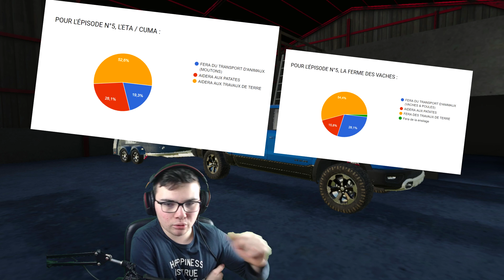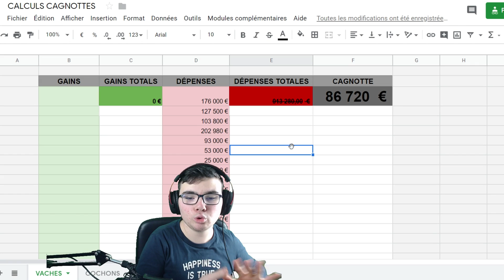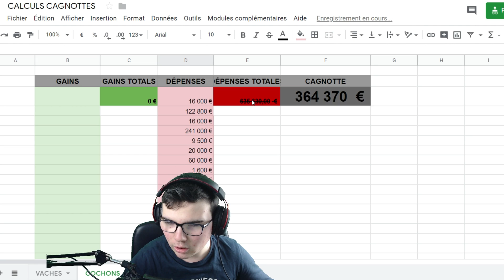ON TRANSPORTE LE BÉTAIL ET ON TRAVAIL LA TERRE ! [LA COMPÉTITION AGRICOLE - EP05 - MULTI - FS19]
On se retrouve pour l'épisode n°5 de notre série multi !
Beaucoup d'infos dans cet épisode (changements...)

Pour venir discuter

Personnes présentes dans la vidéo :

--► THATHY
--► ClemBer
--► Tomy
--► JuJu Farmers
--► Corentin [VOIX]
--► Jonathan [VOIX]